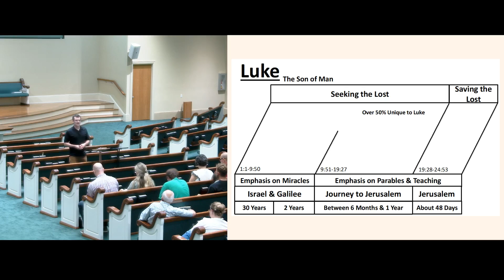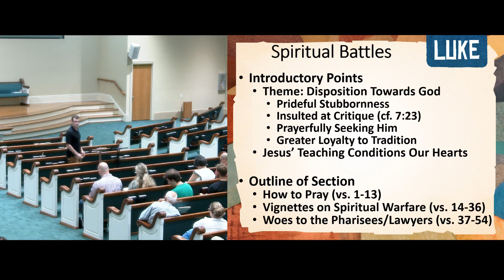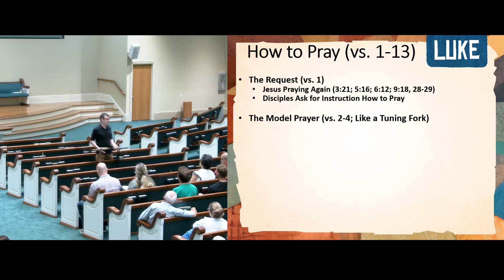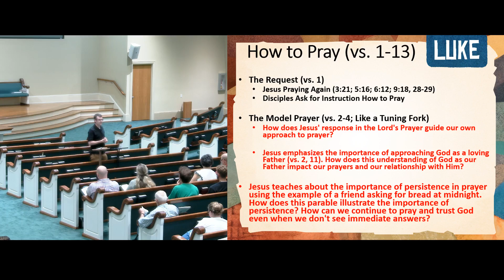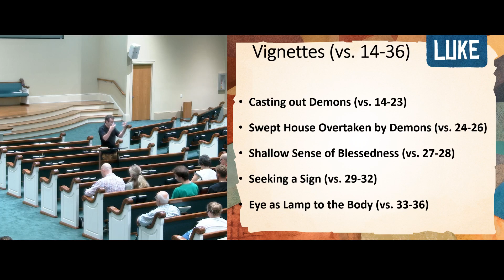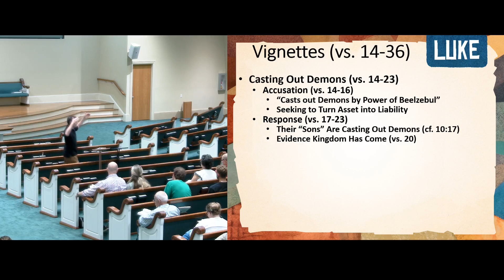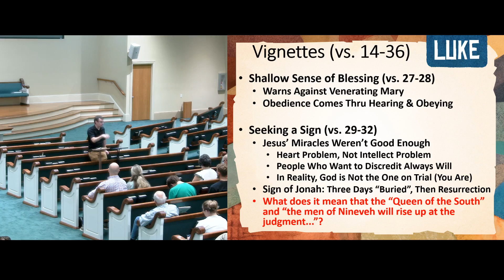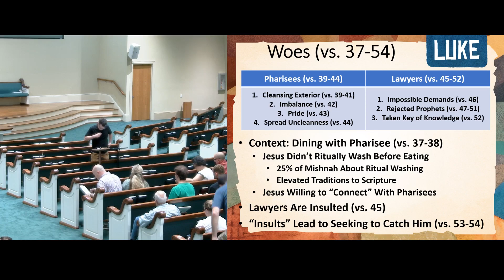Luke, Class 11